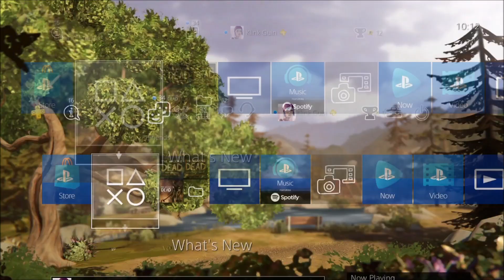We Need To Talk...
Just wanted to update you guys on what's going on in my life atm :)

If you did enjoy this video please leave a like they do mean a lot to me! :)

Xbox Live Gamertag: Klinkguin
PSN: Klinkguin
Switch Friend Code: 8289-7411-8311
Capture Card: Roxio Game Capture HD Pro
Microphone: Blue Snowball iCE